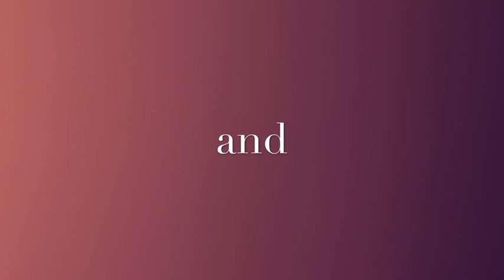NMPRAC Online Education – Raul Ortiz Bonilla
Raul Ortiz Bonilla discusses his paintings, his use of the pointillism technique, finding inspiration in mango trees and in supporting the island after natural disasters, and provides a demonstration of his process.

The NMPRAC's online educational video program provides a platform for Puerto Rican artists to connect remotely with communities in Chicago and beyond. This initiative was born out of the museum's efforts to continue promoting and preserving Puerto Rican arts and culture in the midst of the COVID-19 pandemic.

Please visit nmprac.org for more information about the museum’s educational programming.